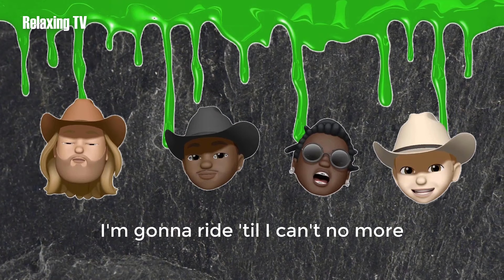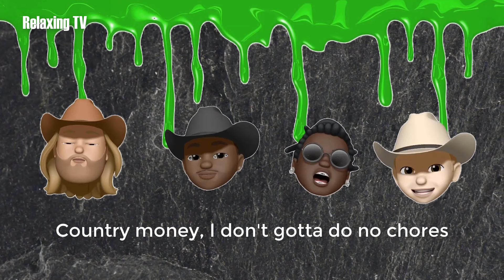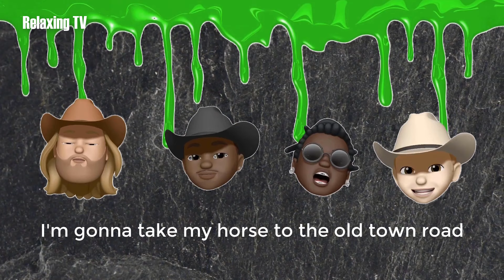Lil Nas X & Billy Ray Cyrus - Old Town Road - Feat. Young Thug (LYRICS: SENTENCE BY SENTENCE)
Lil Nas X & Billy Ray Cyrus - Old Town Road - Feat. Young Thug & Mason Ramsey.
*** WE CREATED THIS VIDEO WITH SENTENCE BY SENTENCE OF THE LYRICS TO HELP YOU EASILY LISTEN, UNDERSTAND, MEMORIZE AND PRACTICE SINGING YOUR FAVORITE SONGS ***

Old Town Road Lyrics:
[Intro: Billy Ray Cyrus & Young Thug]
Yeehaw
Oh, oh-oh
Oh

[Refrain: Billy Ray Cyrus & Young Thug]
(Kio, Kio, woo)

[Verse 1: Lil Nas X & Young Thug]
Got the boots that's black to match (Woo)

Maserati rowdy, got a V12 for my bride (Skrrt)
Foggy rocky road, got a three-wheeler inside (Ayy)
All I wanna do is take a pill, catch a chill vibe
Real prince, I'm really the real don
I'ma take a horse to the South Berry Road (Ayy)
I don't remember her name, but I painted on her nose (Ayy)
Country money, I don't gotta do no chores
I'm a menace, I got women tryna sneak me through their doors (Skrrt)

[Chorus: Young Thug & Lil Nas X]
Can't nobody tell me nothin'
You can't tell me
You can't tell me, you can't tell me

[Bridge: Mason Ramsey with Lil Nas X]
Hold up, let me tell y'all somethin'

[Verse 4: Mason Ramsey]
Hop up in my RZR, got a thousand acres
Ride up on the cows with it, pray that it don't faze her
Aye-o, aye-o, yippee-o ki-yay
If you ain't got no giddy up then giddy out my way

[Refrain: Billy Ray Cyrus, Mason Ramsey & Lil Nas X]

[Outro: Young Thug]
Yeehaw